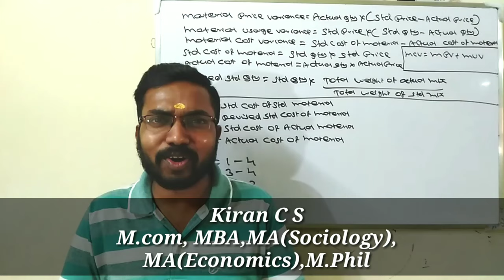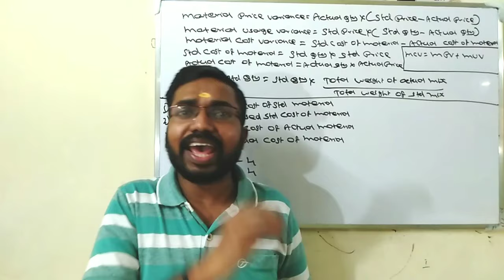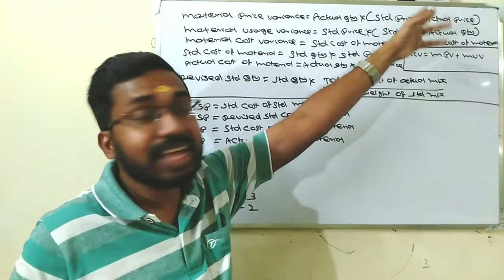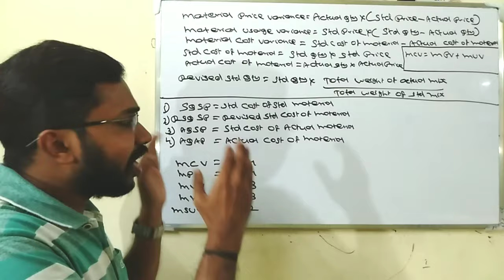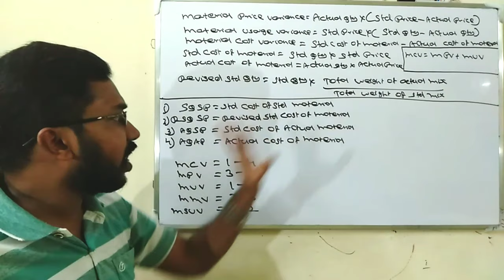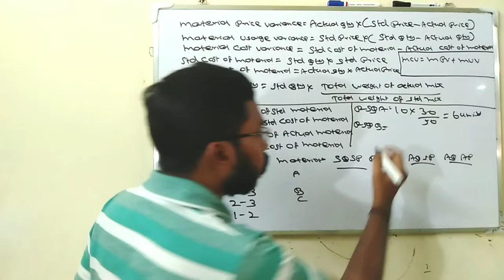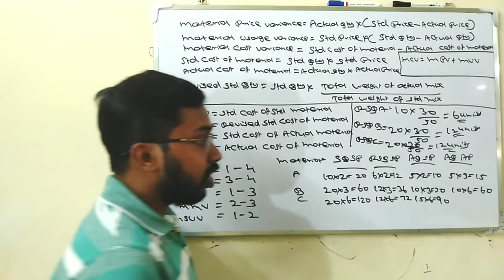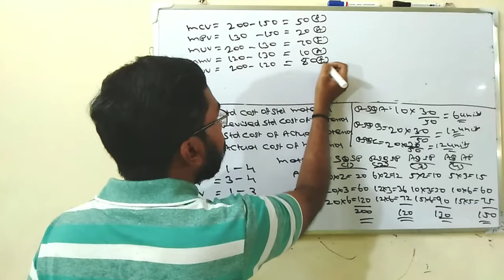Assistant Professor In Commerce Kerala PSC|Standard Costing|Daily Module Wise Revision|KCS classes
Online Coaching Providing For Assistant Professor In Commerce Kerala PSC.
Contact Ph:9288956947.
Online Coaching also available for Assistant Professor In Business Administration Kerala PSC.
Admission Started.

CMA,M.com&B.com Courses Admission Started For New Batch.

This video explained about Assistant Professor In Commerce Kerala PSC Syllabus Module Wise Analysis, Standard Costing and Variance Analysis.